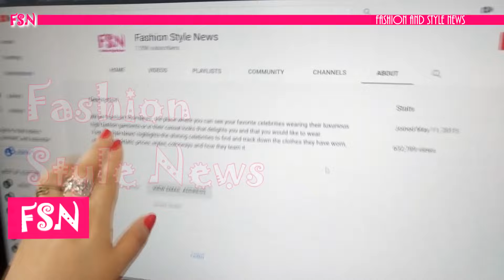Same day Ben Affleck goes out with Garner but Jlo goes out with daughter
Jennifer Garner and Ben Affleck maintain a cordial relationship because of their children, they were recently seen at one of their children's school in Santa Monica, California. That same day Jennifer Lopez was seen with her daughter Emme on an afternoon of shopping in West Hollywood.